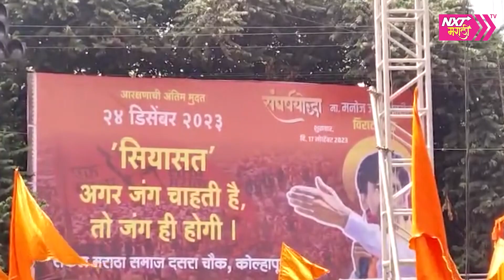कोल्हापुरात मनोज जरांगे पाटलांच्या सभेची जय्यत तयारी